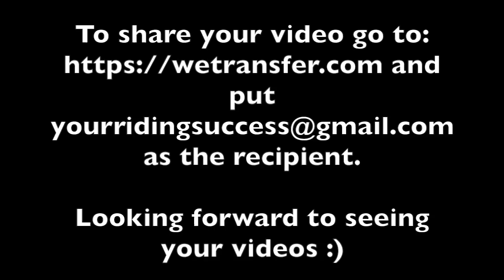IT’S TASH’S BIRTHDAY COMING UP AND I NEED YOUR HELP! - Weekly Wrap Up 1st August 2018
*** To send us your video, record a quick clip on your phone or get someone else to record it for you, have your clip ready and go put in the email address as the recipient, your email address as the sender and a comment if you like, then drag and drop your file to upload and send to us - it's easy!!

Hey guys!! Welcome to this weeks weekly wrap up. We are being a bit sneaky this week - Phil, Natasha's husband recorded this video to ask for your help!

Next Tuesday is Tash's birthday and like all birthdays it has to be epic!

I want to ask you guys to help me out a bit - I want to put together a collage of all the riders that she has helped around the world - we would love you to send through a video to us letting Tash know how she has helped you riding (pretty epic birthday present!!) and what is your biggest learning from Tash's videos!

We hope you enjoy this video and learn lots from this lesson.

Until next week, happy and safe riding :)